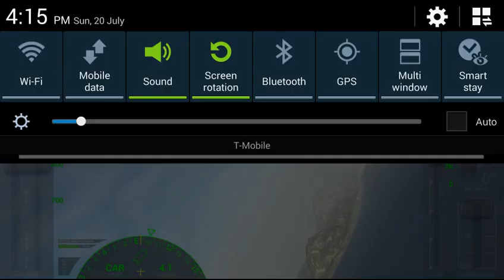F18 Carrier Landing II - Android Review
Welcome back to another video of a new android game review!!!